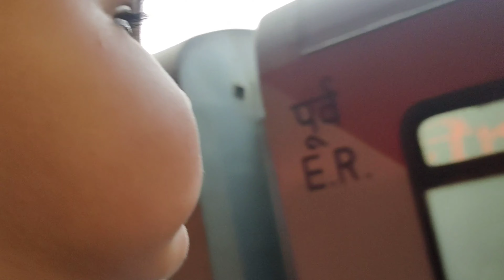Bhaiya chale gaye Cute mimi and Aryan ko chor kar | Emotional Moments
Aj ka din hume acha nahi laga Aryan and mimi dono bhaiya ko bhot miss karnge

Labrador dog mimi ko dekho mimi kitni chalak hai dog training videos cute puppy training videos cute puppy Mimi vlog channel vlog videos YouTube channel vlog videos cute dog videoscute Labrador dogdog breedsfunny dogscute dogsfunny dog videosdog reactiontv for dogsfunny animal videostry not to laughfunny animalspetsfunny petstry not to laugh pets townfunny pets reactioncute petsfunny pet videosfunny cats and dogs' reactionfunniest cats and dogsyoutube shortsminecraft shortsyoutube shorts videoShorts